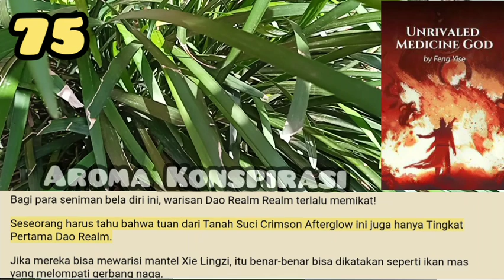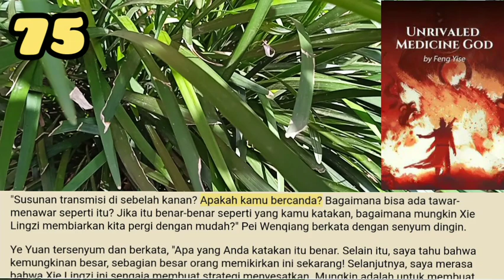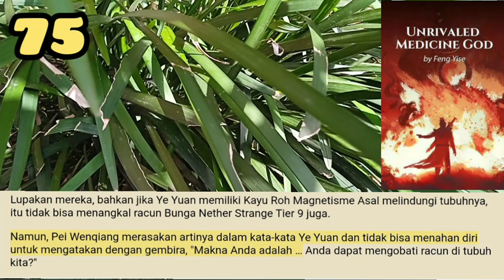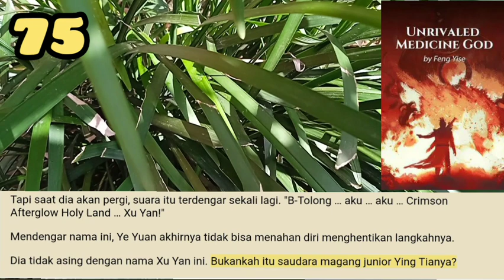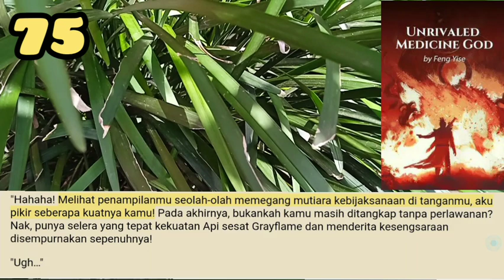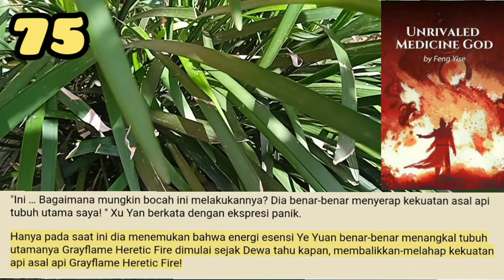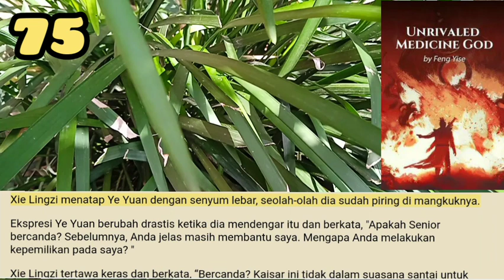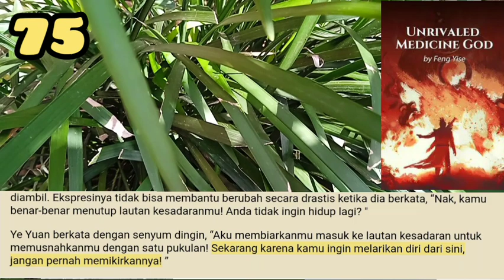Aroma Konspirasi, UMG 75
Bagaimana He Shuming bersedia membiarkan Ye Yuan menikmati semua pusat perhatian sendirian? Jadi dia menggali array transmisi ketiga ini segera untuk membuat comeback.
Memang, melihat reaksi semua orang sekarang, efek dari tindakan ini sangat bagus.

storian gallery